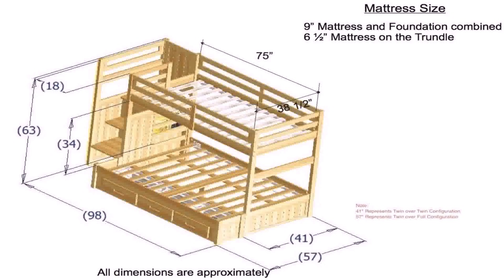Bunk Bed With Trundle Plans (see description)